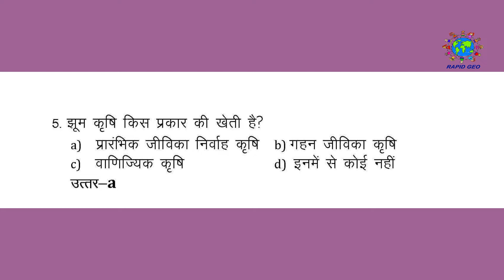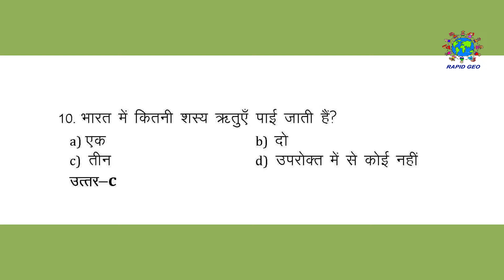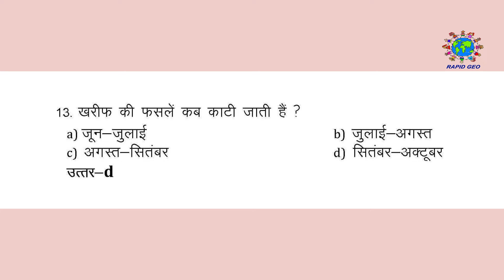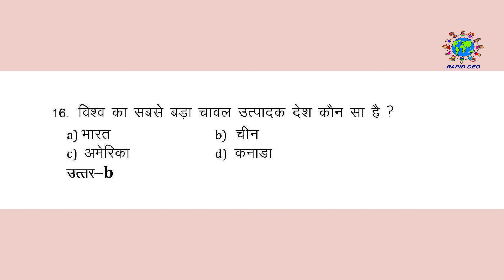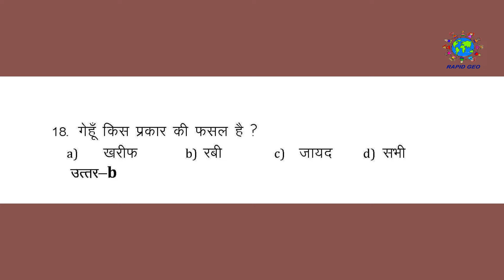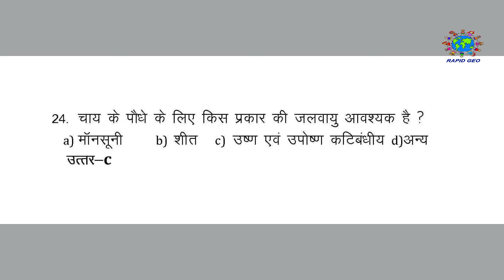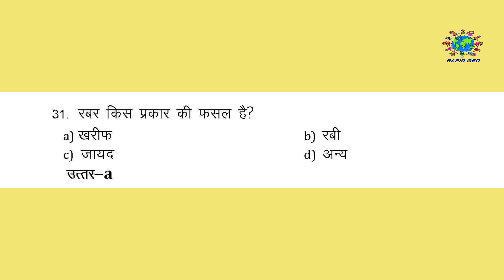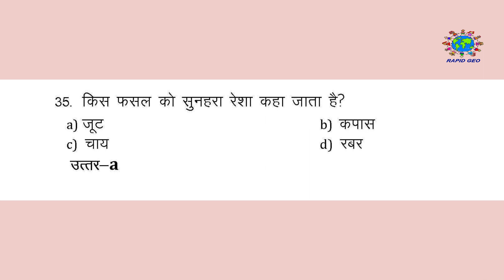कृषि Geography Class 10 Chapter 4 Objective Questions Objective Questions for Board Exam 2023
इस विडियो में झारखंड अधिविध परिषद के सिलेबस पर आधारित बोर्ड 2023 की परीक्षा को ध्यान में रखते हुए बहू वैकल्पिक प्रश्नो को तैयार किया गया है । बहु वैकल्पिक प्रश्नो की दृष्टि से पूरे चैप्टर को कवर करने का प्रयास किया गया है । ये कोशिश की गई है कि परीक्षा में कोई भी प्रश्न छूटे नहीं ।

आशा करता हूँ कि इस विडियो को पूरा देखने से इस चैप्टर से आने वाला कोई भी प्रश्न न छुट पाये ।

फिर भी छात्रों को ये सलाह दी जाती है कि अपनी पाठ्य पुस्तक को ध्यान पूर्वक पढ़ें ।

इस चैनल पर कक्षा 10 के भूगोल विषय के चैप्टर 1, 2 और 3 के अभ्यास के प्रश्न और बहु वैकल्पिक प्रश्नों की विडियो बना के अपलोड किया जा चुका है जिसे छात्र नीचे दिये लिंक के माध्यम से देख सकते हैं -